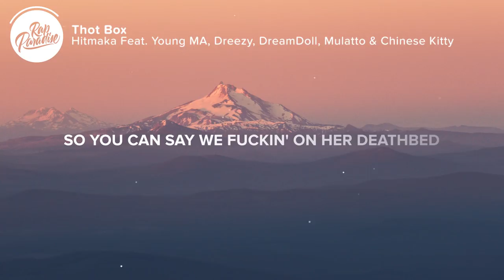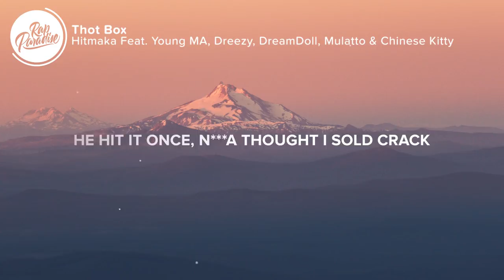Hitmaka - Thot Box Remix (Lyrics) Feat. Young MA, Dreezy, DreamDoll, Mulatto & Chinese Kitty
“Hitmaka - Thot Box Feat. Young MA, Dreezy, DreamDoll, Mulatto & Chinese Kitty”

⏬ Stream “Hitmaka - Thot Box Feat. Young MA, Dreezy, DreamDoll, Mulatto & Chinese Kitty”

⚡️Call my box Medusa, you get hard when you see it

🎤 “Hitmaka - Thot Box Feat. Young MA, Dreezy, DreamDoll, Mulatto & Chinese Kitty” Lyrics:

[Intro: Mulatto]
Hitmaka
N-N-Nonstop
Yeah

[Chorus: Mulatto]
I ain't fuckin' with no thot box
Make him eat it in the drop-top (Skrrt)
Think she ill, but she not hot
Racks comin' in nonstop (Yeah)
Big rocks on that crop-top (Rocks on that crop-top)
I took his bitch to the shop-shop (Ooh)
He ain't fuckin' with no thot box
I'm gettin' topped in a drop-top (Mmh)

[Verse 1: Young M.A]
She high class, Henny in her wine glass
Closet full of shoes and design bags
She got a name, but everybody call her fine ass (Why?)
With that fine ass (Ooh)
Ain't even gotta see her top half
Foreign and a foreign, she a mix breed (She a mix breed)
Hips on parentheses (Parentheses)
If she drive stick, it's a six speed (Skrrt)
Yellow in the inside, Swiss cheese (Ooh)
Vroom vroom, and that pum-pum on pooh-pooh
She got that wet wet, we gon' have the best sex
I'ma kill the kitty, that’s a death threat (That's a death, ooh)
So you can say we fuckin' on her deathbed (Ooh)

[Verse 2: Chinese Kitty]
Wack bitch call and said she want her boo back
Send that n***a home, pussy juice on his durag
I ain't gotta suck dick for no verse
If I put money on your head, then put money in my purse, bitch
N***a slid in my DM with the blue check
Only want them blue racks, n***a, you can keep that
Make the n***a go down, tell him eat that
Had the n***a singin' to my pussy like Keith Sweat
This ain't no motherfuckin' thot box
Pussy had a n***a sweatin' like a hot box
He be searchin' for that pussy like wifi
Rich n***a, eight figure, that's my type

[Verse 3: Dreezy]
Thought he was catfished, I look better off of IG (My pretty ass)
Let him slurp out the box like a Hi-C
I'm with my bloods and that pump like an IV
Full course meal, your main n***a my side piece
Play with me, you off more than just pot smoke (Stupid)
N***a thinkin' he a player, he a thot though (Hah)
Shawty rent late but flying out to Cabo (What?)
I'm just sayin', you gotta watch hoes (Got to)
Got ten star credit, my pictures don't need no editin'
That work still sellin', my pussy, ain't no comparison (Uh-huh)
He hit it once, n***a thought I sold crack
When he hit it doggystyle, grab his balls from the back, yeah
Three G's and a blunt for the hot spot
If it ain't head, leave it read, that's a cock block, yeah (Bye)
Now this thot want a shot
'Fore I even get to pour up, she suckin' out the top (Damn)

[Verse 4: Dream Doll]
You don't eat it, you don't beat it, I say that 'cause I mean it
Treat the pussy like the paper, don’t let nothin' come between it
I might put it on the app, you gotta download and stream it
Wanna beat it, wanna skeet it, spend a rack (Spend a rack)
I told him throw them hundreds if you want me throw it back
I get face in the Phantom and get brains in the back
He say he don't be on head, but we all know he cap (You cap)
Now back to the track, I'm rollin' in my droptop (Skrrt)
And my titties sittin' pretty in my crop-top (Hey, hey)
N***a say he tryna get up in that thot box (Ah)
But you be fuckin' anything that walk, you got thot cock (Nigga)

👨‍💻 If you like “Hitmaka - Thot Box Feat. Young MA, Dreezy, DreamDoll, Mulatto & Chinese Kitty” check out these other tracks:

Picture credit
📷Sean Martin